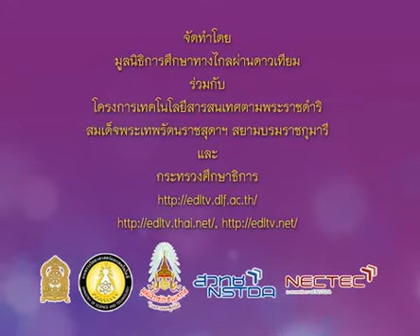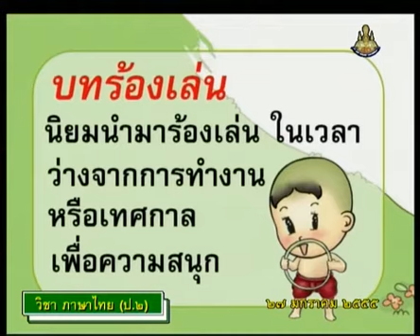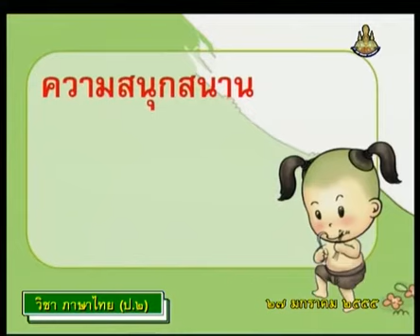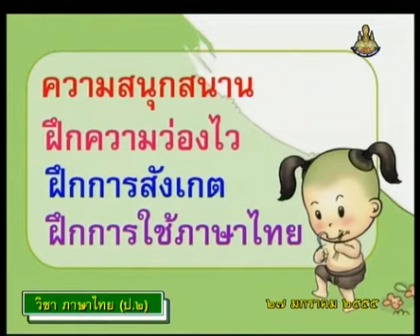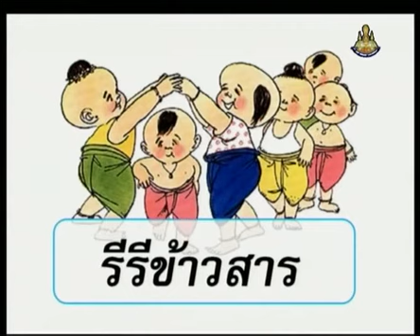651 P2tha 550127 B ภาษาไทยป 2